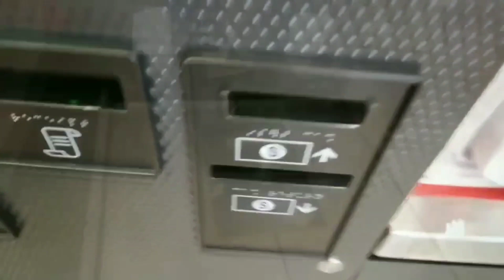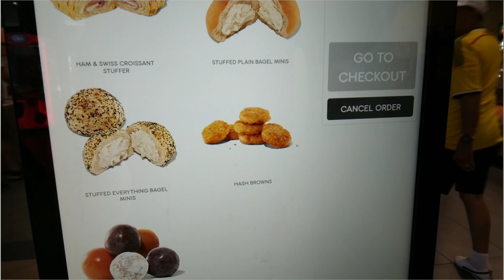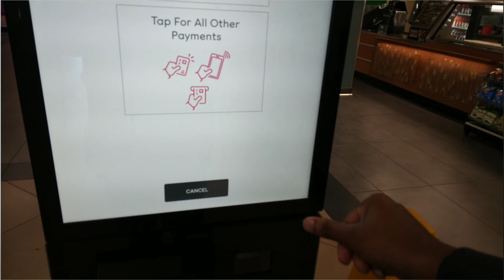Self Ordering Kiosk Demo At Dunkin' At Milford CT Service Plaza On I-95 Northbound